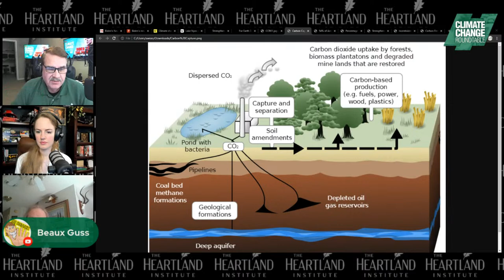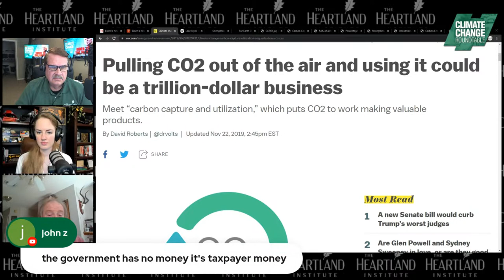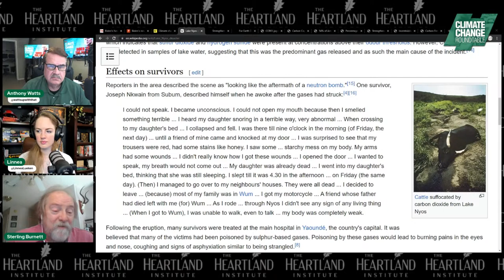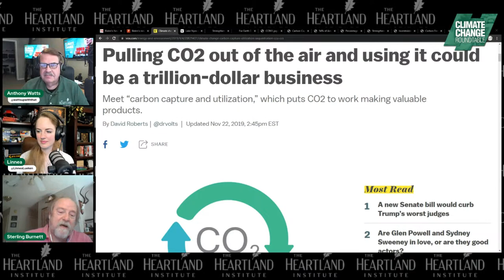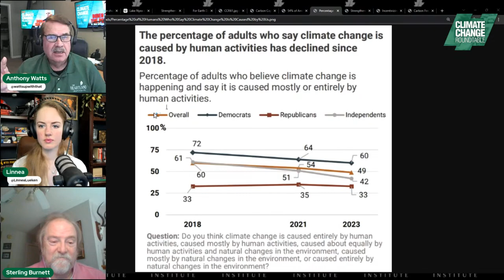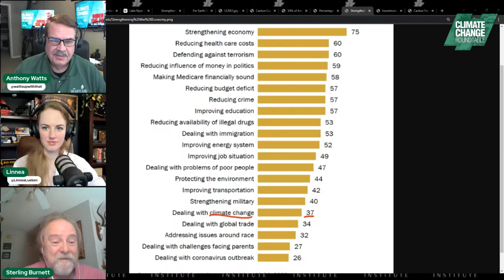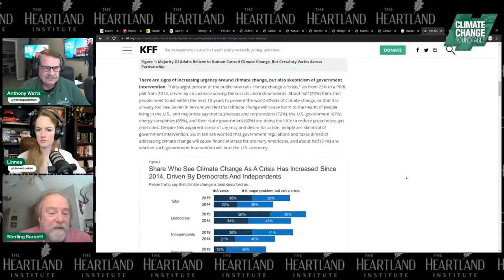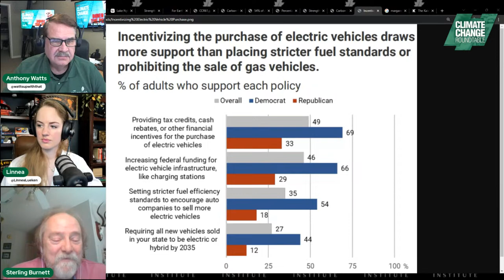Biden vs. The People - Reliable, Affordable, Power?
Join us for episode 61 of Climate Change Roundtable, titled "Joe Biden vs. The People - Reliable, Affordable, Power?” This week’s episode features a discussion of the Biden initiative on making power plants do carbon dioxide capture - a technology that is far from proven, much less practical. It is expected this will add significant costs to every power bill in America.

Meanwhile, a recent national poll shows that people are seeing less urgency in the so called "climate crisis." The left's dismissal of the crisis narrative is most telling.

Host Anthony Watts and expert weekly panelists H. Sterling Burnett and Linnea Lueken will discuss carbon dioxide sequestration as well as the latest poll. We'll answer your questions too!

Set a reminder and tune in to join the conversation as we point out the folly of this plan and how it subverts the will of the people. Climate Change Roundtable,  premiering every Friday at 12pm CT/1PM ET. Join the live chat and share your thoughts with Anthony, Sterling, Linnea, and fellow viewers.